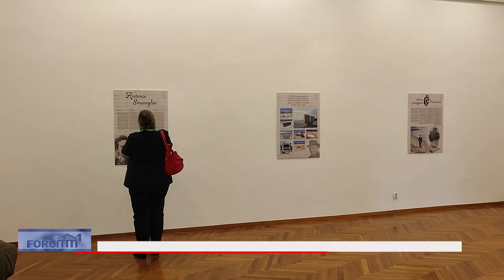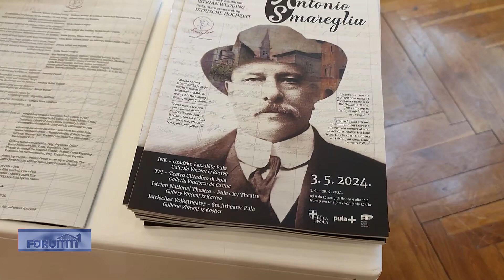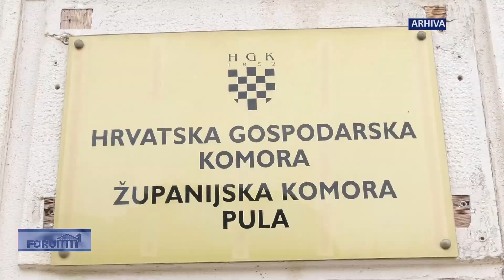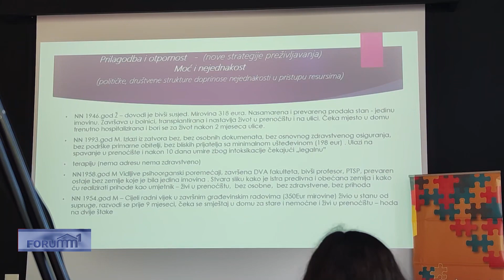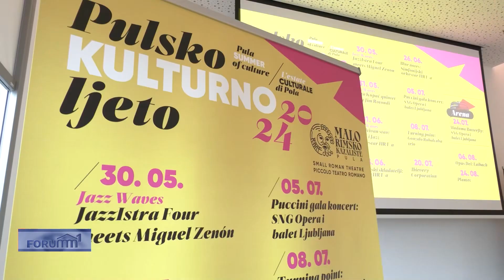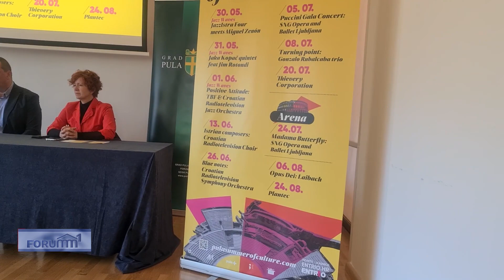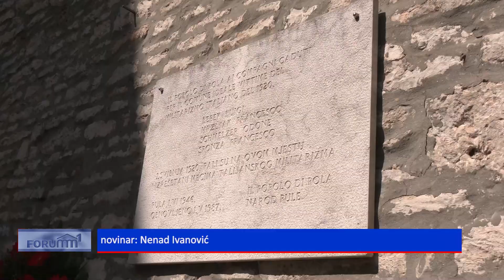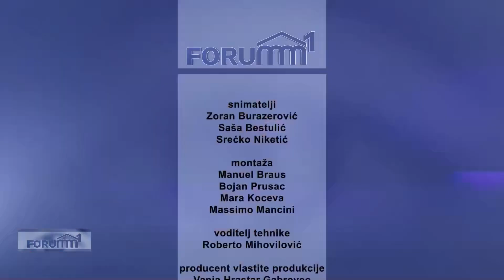Forum 1 10.05.2024.